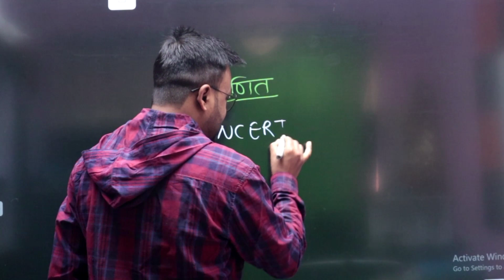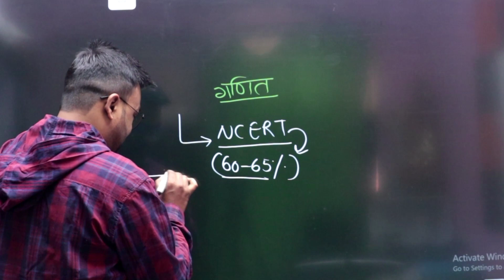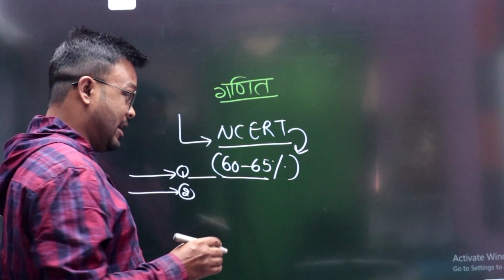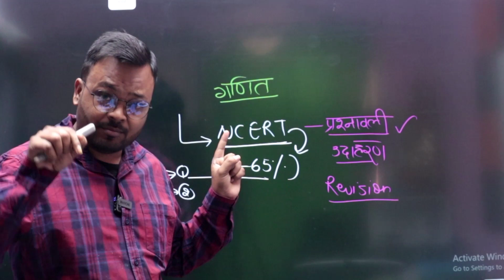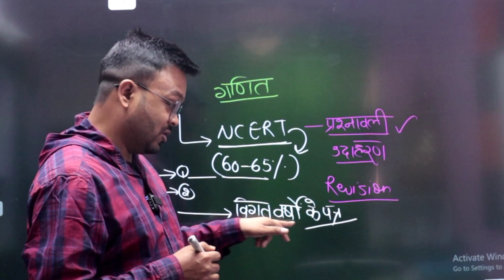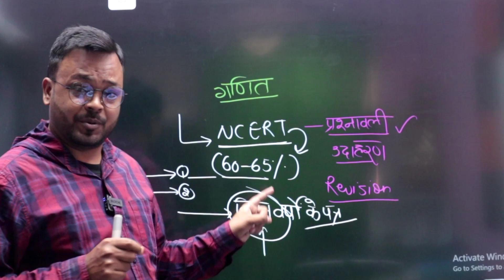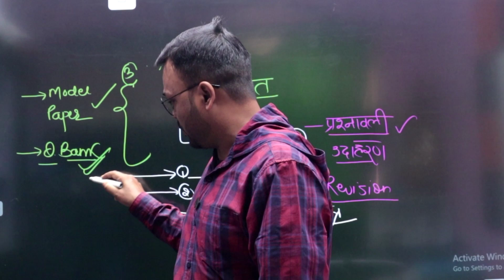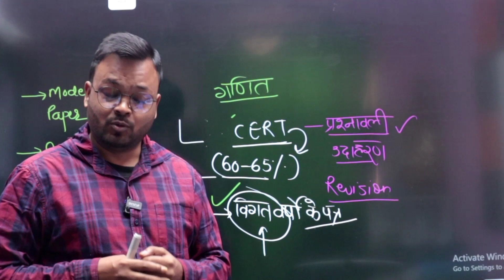Class 10 math ka pepar kis book se ayega ? Board Exam 2023, Mathematics Analysis